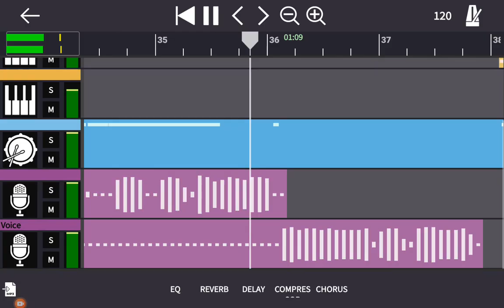The Cart ride to the Beat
wait for the drop